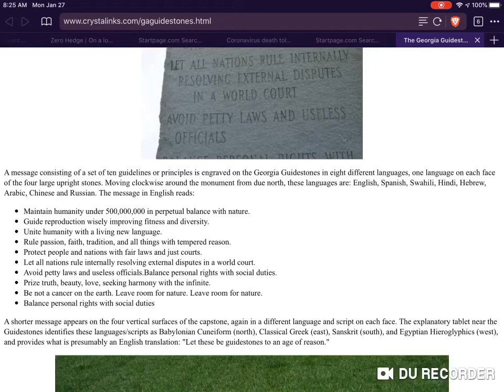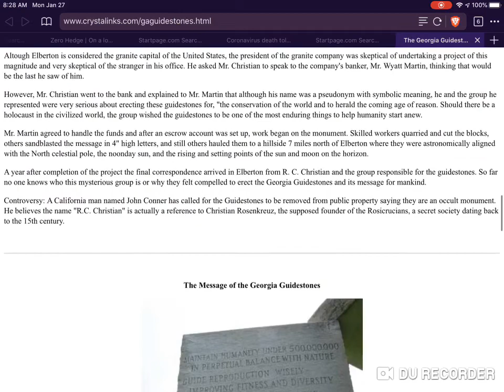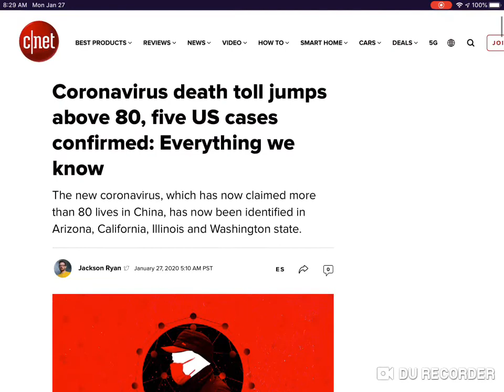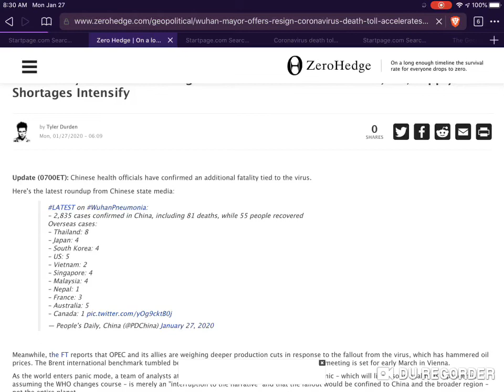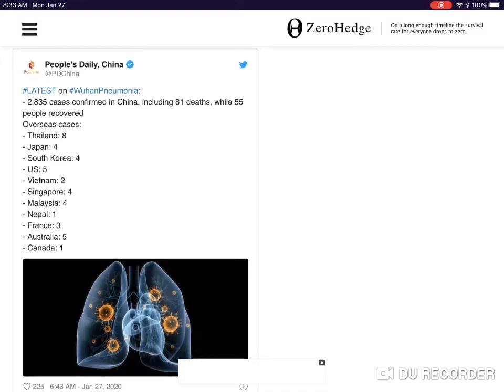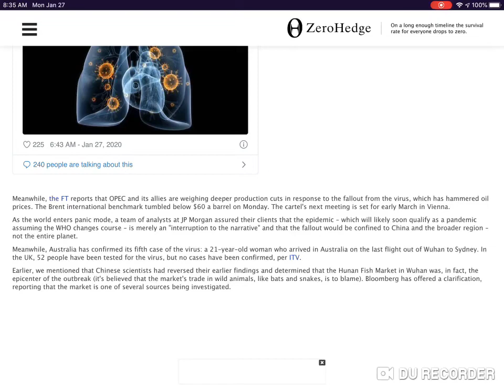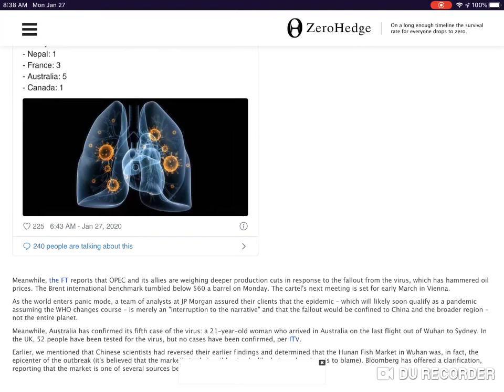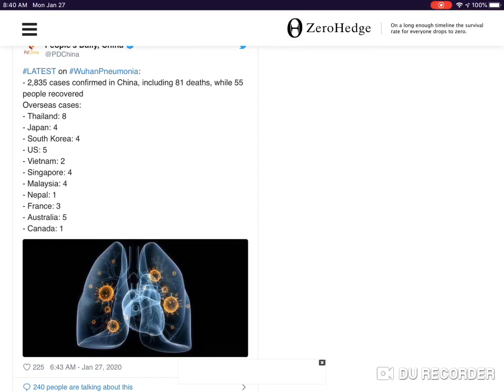CORONAVIRUS: FACT OR FICTION?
CORRECTION! 91,000 INFECTED!! MY BAD!